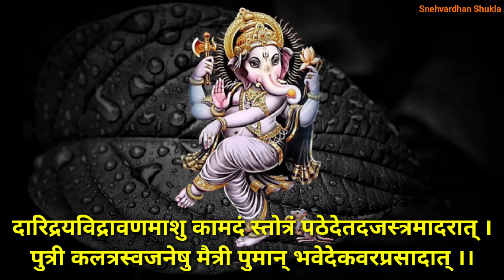Ganpati Stotram | गणपति स्तोत्रम् | परिवार का क्लेश एवं दरिद्रता शीघ्र दूर होगा चतुर्थी को सुनें